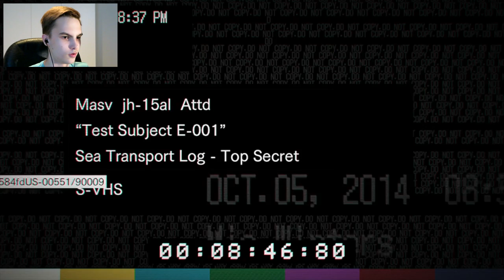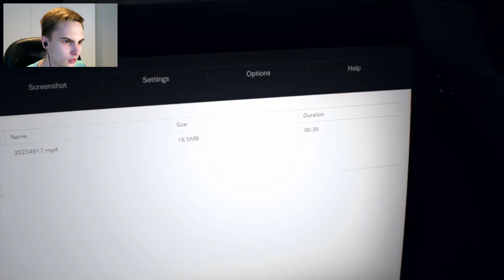MEIDÄN PITÄÄ LÖYTÄÄ EVELINE | Resident Evil 7 #15